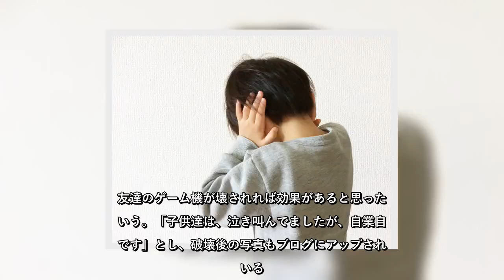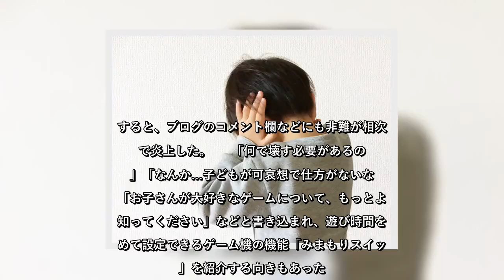✅ 「息子に騙され、友達の分も含めて、ゲーム機3台を壊した」。IT企業社長の男性が1年前にこう書いたブログがツイッターで紹介されて、疑問や批判が相次ぐ炎上状態になっている。男性は、炎上に気づいてブロ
✍      「息子に騙され、友達の分も含めて、ゲーム機3台を壊した」。     男性は、炎上に気づいてブログを削除し、その後、ブログを再び更新して事情を説明し、「確かにやりすぎた」と謝罪した。  ゲーム機破壊、子供はどう感じた？（写真はイメージ）   友達から借りたゲーム機も壊し、新品を渡す     この男性は、芸能人のブログなどもプロデュースし、自らの著書がテレビなどでも紹介されたとプロフィール欄で自己紹介している。     炎上したのは、「任天堂スイッチを3台、壊しました」と題した2018年12月7日のブログだ。     「小学生の息子ふたりに騙されました」と書き出し、その経緯をつづった。     それによると、男性は、平日はゲームを禁止し、息子2人のニンテンドースイッチ2台を金庫に入れている。にもかかわらず、2人は、友達から「ダミーのスイッチ」を借りて金庫に仕舞い、毎日、夜遅くまでゲームをしていたという。     2人は、何度も別の方法で騙そうとしていたこともあって、男性はキレてしまい、報復として、友達の1台も含めて3台を割るなどして破壊した。友達のゲーム機が壊されれば効果があると思ったという。「子供達は、泣き叫んでましたが、自業自得です」とし、破壊後の写真もブログにアップされている。     その後、友達の親に電話して謝罪したうえで、新品を渡したという。とはいえ、男性は、友達について、「平日ゲーム禁止って解ってて、貸しているので同罪です」としていた。すると、ブログのコメント欄などにも非難が相次いで炎上した。     「何で壊す必要があるの？」「なんか...子どもが可哀想で仕方がないな」「お子さんが大好きなゲームについて、もっとよく知ってください」などと書き込まれ、遊び時間を決めて設定できるゲーム機の機能「みまもりスイッチ」を紹介する向きもあった。   ...